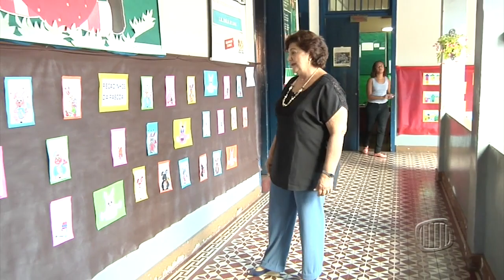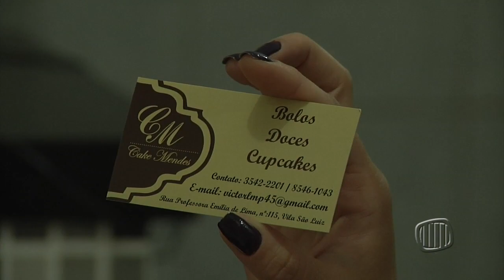TV Banqueta - Jornal Banqueta - Quarta-feira - 30/03/2016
Reveja o Jornal Banqueta desta quarta-feira, dia 30 de março de 2016.